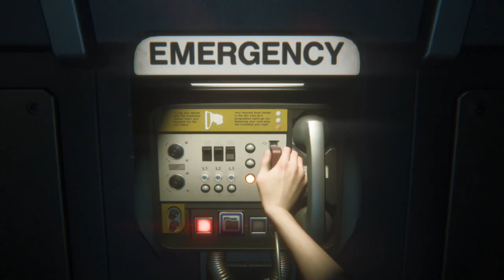Scourge vs Lafonda_3a (Part 1)